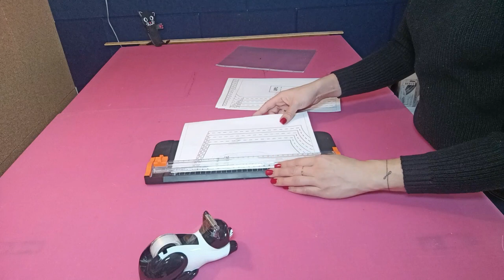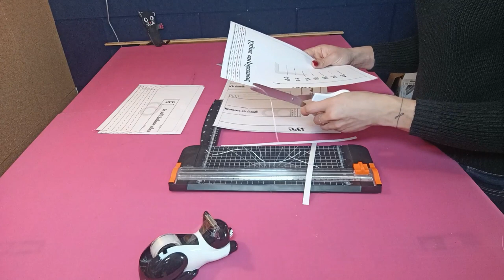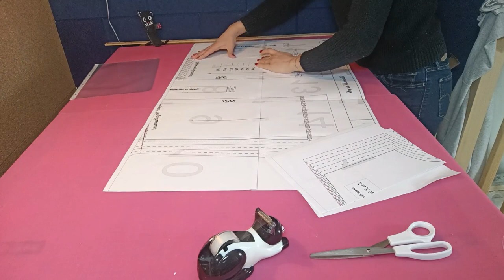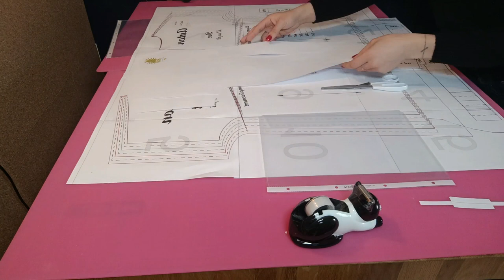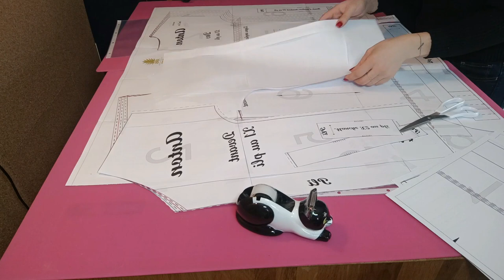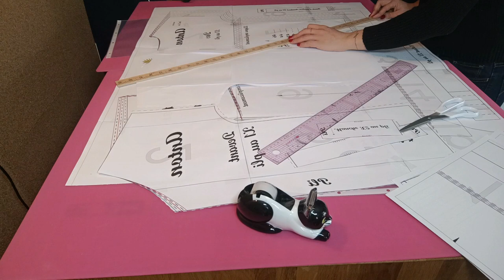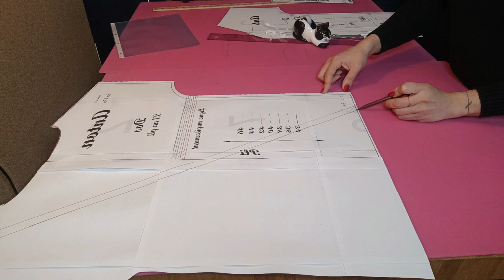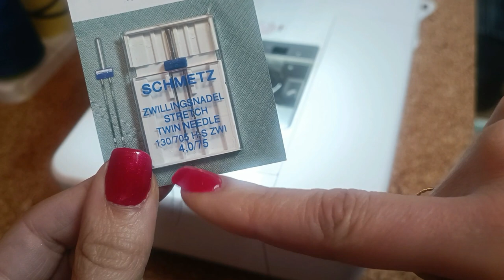VLOG TUTO COUTURE - HACK SIMPLE POUR UN T-SHIRT SEXY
Aloha,
Je suis heureuse de vous retrouver pour le Défi Hack Ton Anton,
Dans le cadre du défi que j'ai lancé aux Yettas, voici mon hack détaillé du tshirt Anton by Les Bobines Patterns. Joignez vous à nous pour participer, il n'y a rien à gagner si ce n'est que de se lancer dans un hack et de se créer  un tshirt unique qui nous ressemble. Si vous n'avez pas Instagram vous pouvez m'envoyer par mail vos réalisations que je me ferai un plaisir de partager dans une prochaine vidéo. .

✨Le patron est au prix de 1€ jusqu'au 21 mai avec le code HACKTONANTON

✨Tissu de chez Tissuslolieshop il n'est plus disponible mais il y en a similaire trop canon à moins de 8€ du mètre en ce moment :